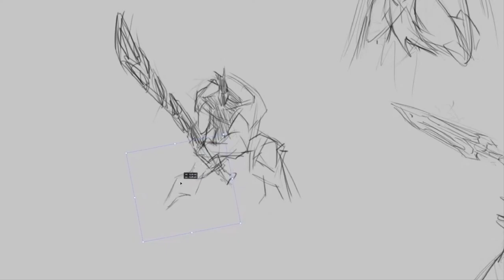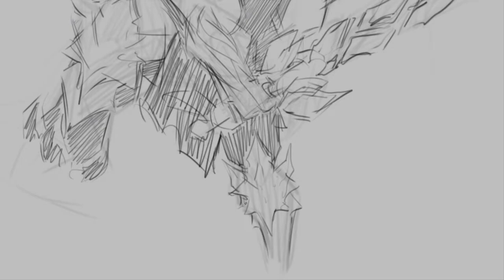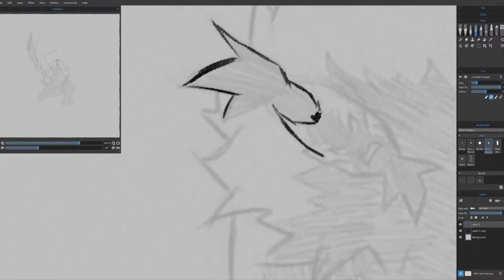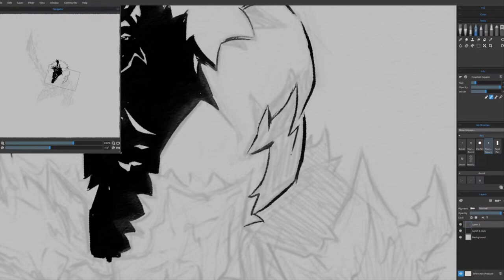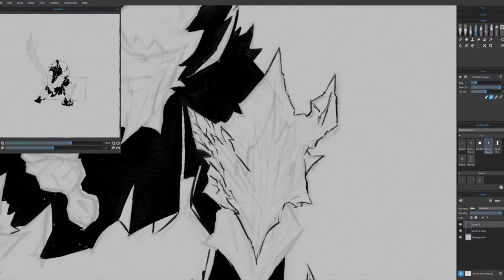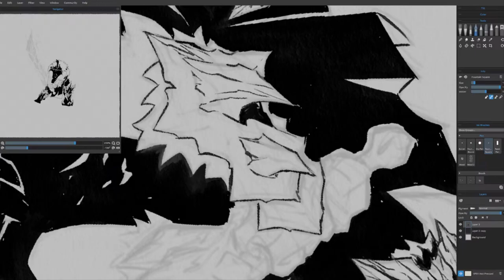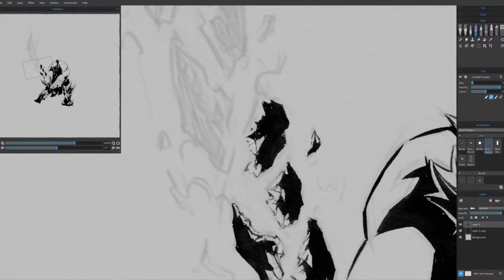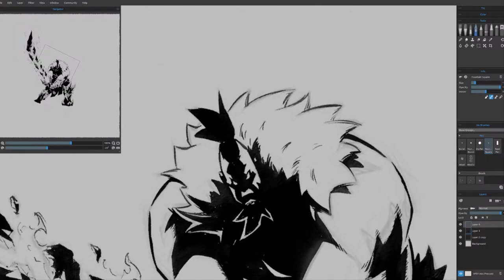Inktober 2024 - Day 24